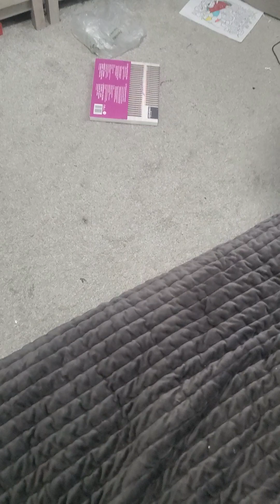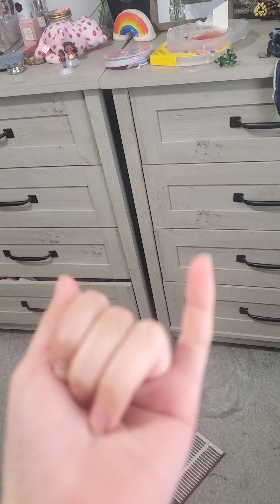coming back from waffle house